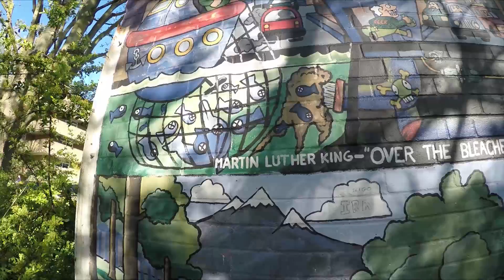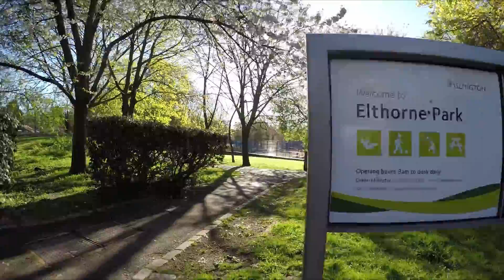Snoopet 272 - Elthorne Park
So after editing this video I realised we spent some time in a dog-free area. Sorry Elthorne Park. On the bright side, we saw some ducks.